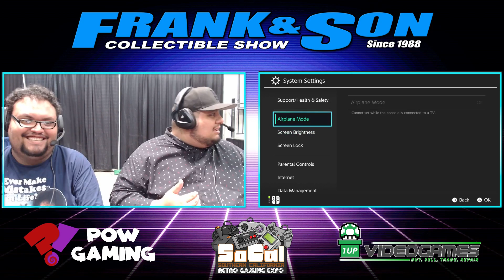FAST 7 - (POOLS): xXRedZeroXx (Joker) vs. Dr. Dosh (Lucina)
POOLS
xXRedZeroXx (Joker) vs. Dr. Dosh (Lucina)

Welcome to Frank & Son’s Tournament!POW?! Gaming is proud to bring you Industry’s definitive monthly sanctioned Smash Ultimate tournament straight from the Frank & Son’s Collectible show direct to YOU!
Frank & Son’s Collectibles Show19649 San Jose Ave